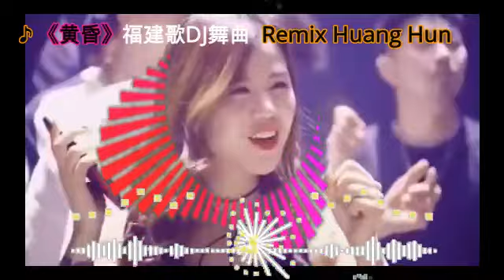Bks-黄昏DJ Remix 2021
《黄昏 福建》Huang Hun - hokkien Remix
一首很火的福建歌